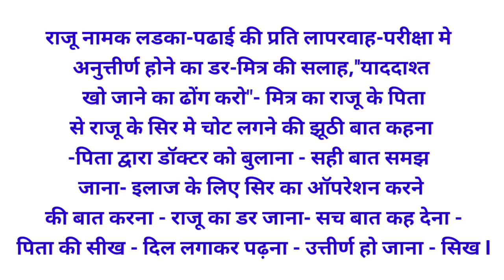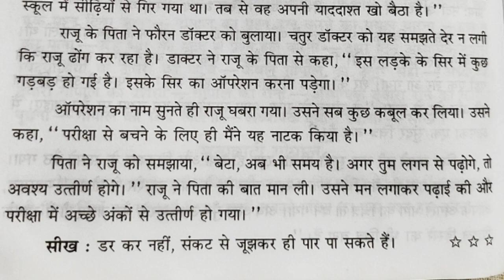रूपरेखा के आधारपर कहानी लेखन/चतुर डॉक्टर अथवा सही इलाज/Kahani Lekhan/Chatur Doctor or Sahi Elaj